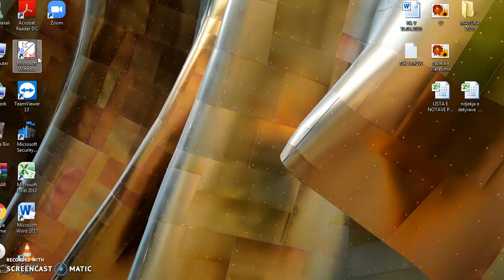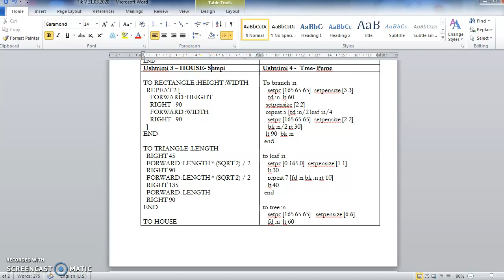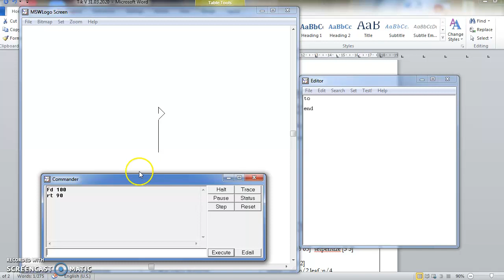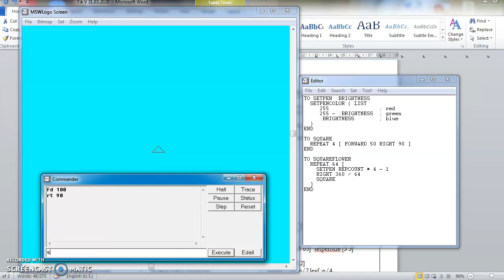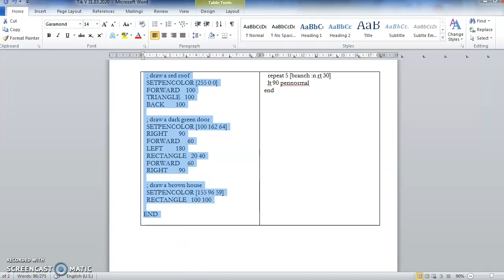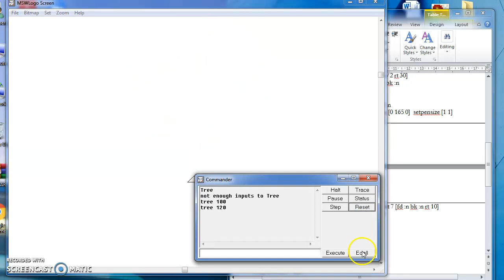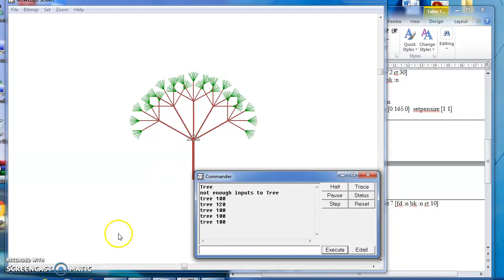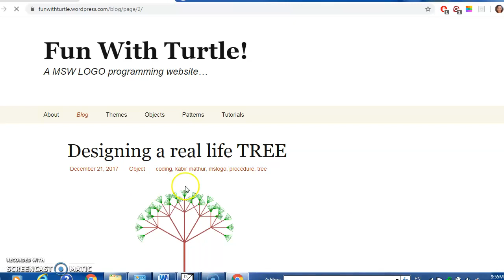Informatikë - Klasa V- Jetmira Ymeralilaj